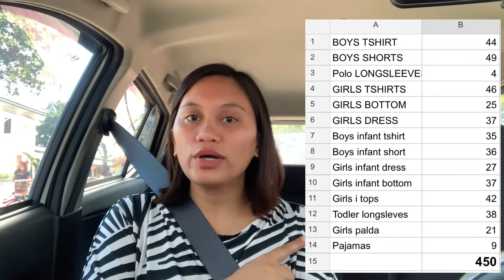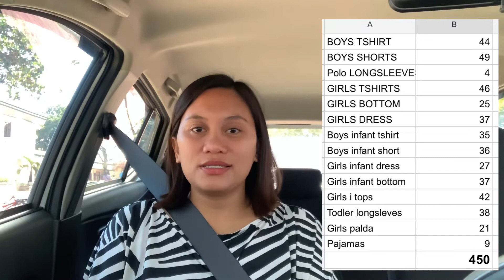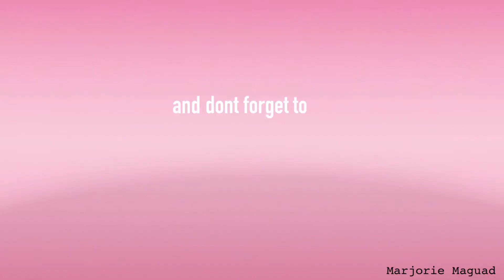Paano mag presyo sa binuksan na bulto? Tips and Advice.